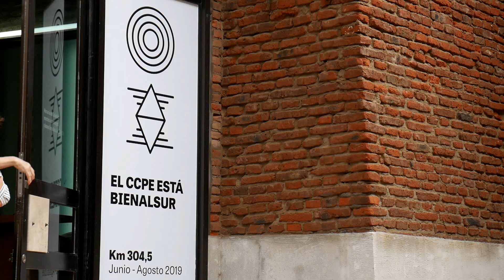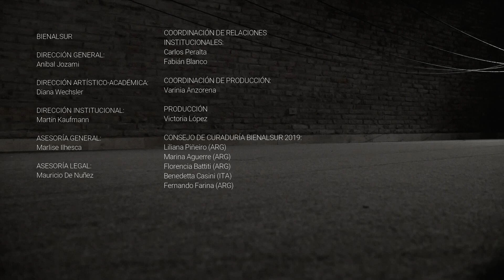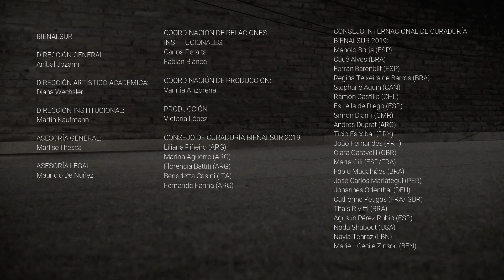2019 / BIENALSUR / DIEGO MASI / PROTOCOLO PARA 31 REVOLUCIONES POR MINUTO / ROSARIO / AR.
Pasaporte: Km: 304.5
Dirección: Sarmiento y el río Ciudad: Rosario, Argentina
Sede: CCPE - Centro Cultural Parque de España
Desde el 06/06/2019 Hasta el 18/08/2019

ENSAYOS SOBRE EL TRABAJO

Ruidos y silencios de hombres y de máquinas intervienen en la aproximación del público con las diversas obras que constituyen este recorrido. Silencios y ruidos –procedentes de diferentes regiones y latitudes– apelan a la memoria colectiva fraguada a lo largo de la historia de la humanidad: el trabajo como producción, como posibilidad de desarrollo, como actividad que enaltece. Sin embargo, algo atraviesa fantasmagóricamente este concepto… Ruidos y silencios se asocian a sueños y emprendimientos frustrados, luchas, realidades y ficciones, atravesados tanto de manera individual como colectiva. Así, presencias y ausencias dialogan en videos, instalaciones y fotografías. Las piezas expuestas refuerzan discursos conocidos o miradas cargadas de ironía, revisitan historias y proponen ensayar otras posibles memorias del trabajo: aquellas aportadas por los visitantes de estos túneles.

Artistas: Tnani Ali (TUN), Chen chieh-jen (CHN), Rogelio López Cuenca (ESP), Diego Masi (URY), Federico Mattioli (ARG), Yohnattan Mignot (URY), Antonella Aparicio (ARG), Karla Buzó (ARG) Duygu Nazli Akova (TUR), Catalina Sosa (ARG) y Viviana Zargón (ARG)

BIENALSUR es organizada por la Universidad Nacional de Tres de Febrero (UNTREF) de la República Argentina.

DIRECCIÓN GENERAL:
Aníbal Jozami

DIRECCIÓN ARTÍSTICO-ACADÉMICA:
Diana Wechsler

DIRECCIÓN INSTITUCIONAL:
Martín Kaufmann

ASESORÍA GENERAL:
Marlise Ilhesca

ASESORÍA LEGAL:
Mauricio De Nuñez

COORDINACIÓN DE RELACIONES
INSTITUCIONALES:
Carlos Peralta
Fabián Blanco

COORDINACIÓN DE PRODUCCIÓN:
Varinia Anzorena

PRODUCCIÓN
Victoria López

CONSEJO DE CURADURÍA BIENALSUR 2019:
Liliana Piñeiro (ARG)
Marina Aguerre (ARG)
Florencia Battiti (ARG)
Benedetta Casini (ITA)
Fernando Farina (ARG)

CONSEJO INTERNACIONAL DE CURADURÍA
BIENALSUR 2019:
Manolo Borja (ESP)
Cauê Alves (BRA)
Ferran Barenblit (ESP)
Regina Teixeira de Barros (BRA)
Stephane Aquin (CAN)
Ramón Castillo (CHL)
Estrella de Diego (ESP)
Simon Djami (CMR)
Andrés Duprat (ARG)
Ticio Escobar (PRY)
João Fernandes (PRT)
Clara Garavelli (GBR)
Marta Gili (ESP/FRA)
Fábio Magalhães (BRA)
José Carlos Mariátegui (PER)
Johannes Odenthal (DEU)
Catherine Petigas (FRA/ GBR)
Thaís Rivitti (BRA)
Agustín Pérez Rubio (ESP)
Nada Shabout (USA)
Nayla Tenraz (LBN)
Marie –Cecile Zinsou (BEN)

CENTRO CULTURAL PARQUE DE ESPAÑA

DIRECCIÓN:
Fernanda González Cortiñas

COORDINADORA DE GALERÍAS DEL CCPE:
Lucía Dziubek

EQUIPO DE MONTAJE:
Rodolfo Perassi Juan Perassi
Matías Laino

SECRETARIA DE CULTURA Y EDUCACION DE ROSARIO:

SECRETARIO DE CULTURA:
Guillermo Rios

SUBSECRETARIA DE INDUSTRIAS CULTURALES Y CREATIVAS:
Clarisa Appendino

SUBSECRETARIO DE FORTALECIMIENTO INSTITUCIONAL:
Federico Valentini

PRODUCCIÓN:
Ernestina Fabbri